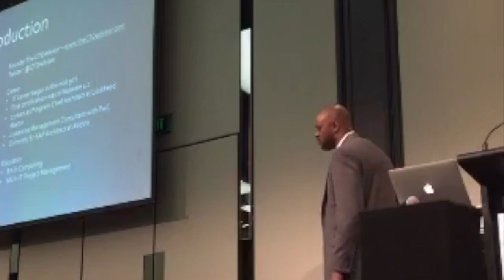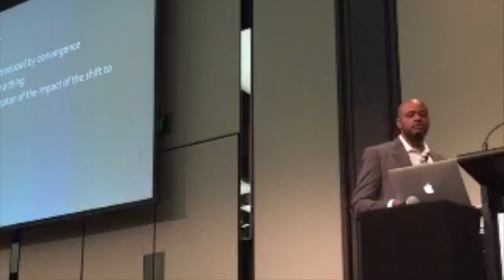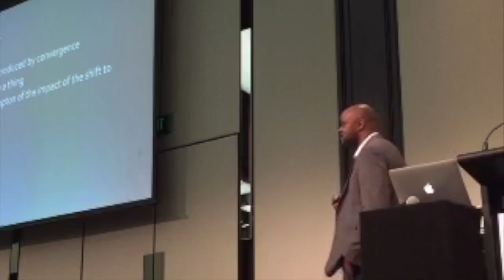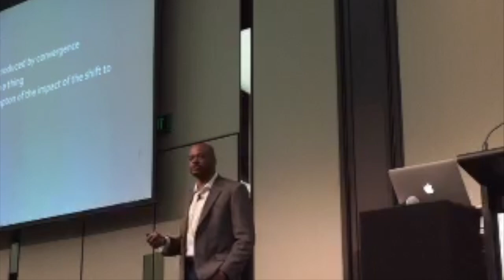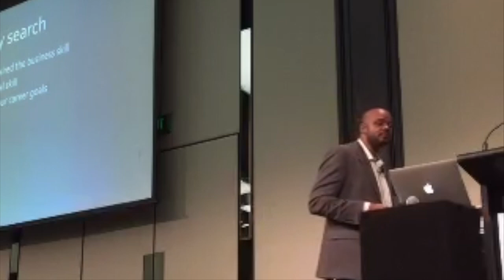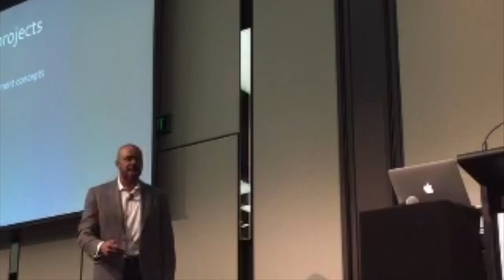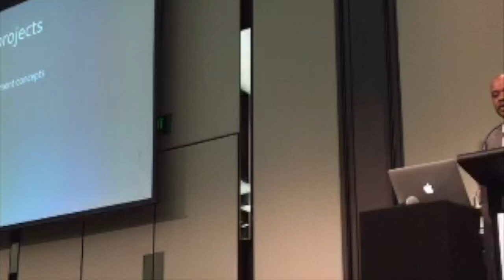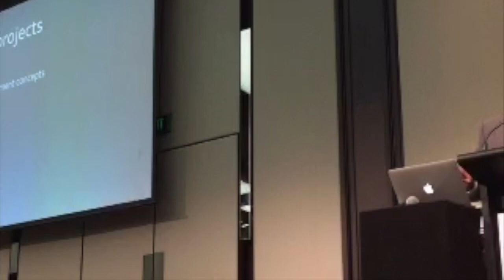2016 Melbourne VMUG Keynote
Adding a business skill to your technical tool belt. If you've been doing the same thing for the past 5 years, you have a target on your back. It's critical that you move higher up the value chain. In the keynote from the 2016 Melbourne VMUG I give some practical advice.